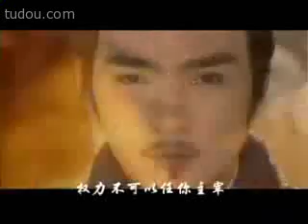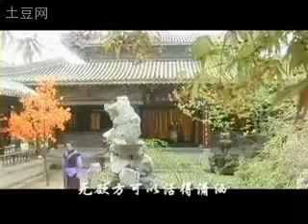活得潇洒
《泪痕剑》卓东来MV